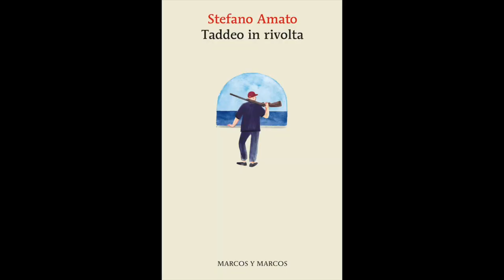3 minuti 1 libro, Stefano Amato presenta "Taddeo in rivolta"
«Mi interessava sovvertire il luogo comune secondo cui un lettore forte è per forza di cose una brava persona. Nel 99,9% dei casi probabilmente lo è, però c’è quello 0,1% che invece la prende in un altro modo». Insomma, i libri possono anche essere pericolosi se maneggiati malamente. Con il suo nuovo romanzo «Taddeo in rivolta», Stefano Amato, che tra i libri ci ha passato tutta la sua vita, lancia una provocazione. Ne parla con Paolo Gualandris nella videointervista per la rubrica «Tre minuti un libro».